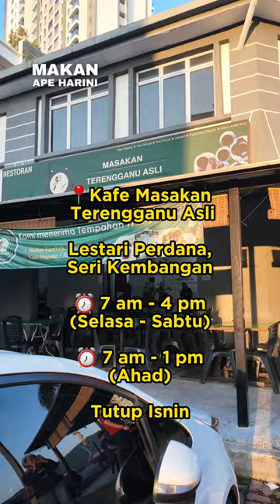Nasi Dagang Terengganu